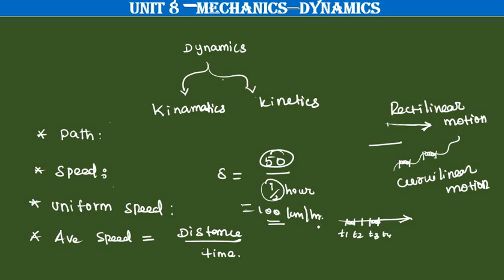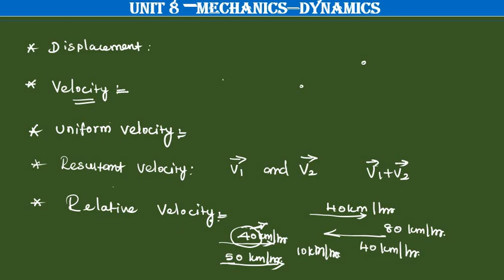ugtrbmaths,tnpsc,unit 8 Mechanics-dynamics basic definition, tet selection exam